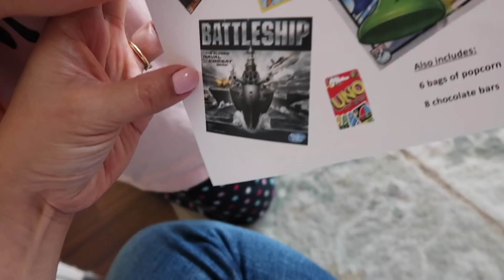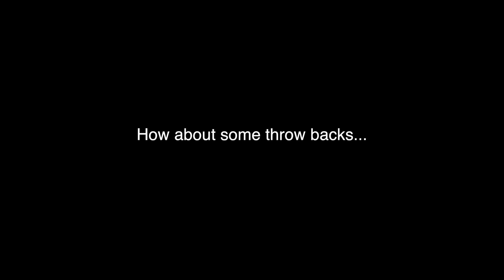What Would I Do Without Benji? - itsjudyslife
Benji is the sweetest man I know! He has done so much for me and my family, I couldn't have asked for a better husband❤️

Judy's Links

Benji's Links

Vlog Camera We Use:

Blendtec Blender